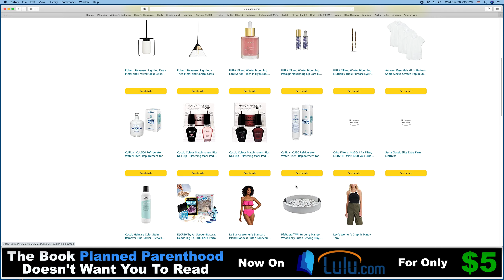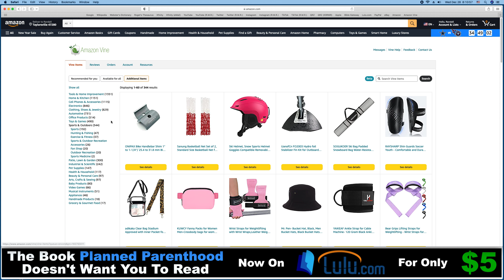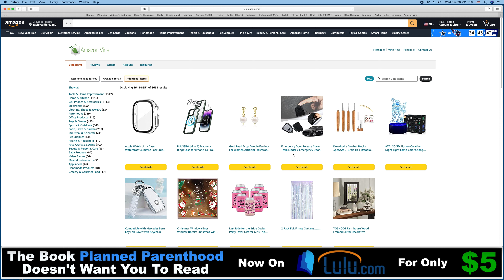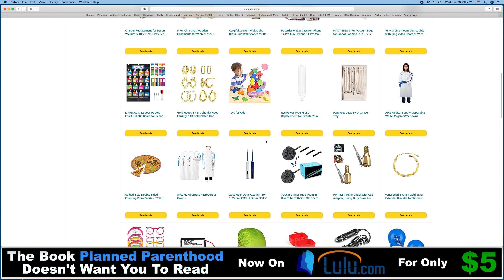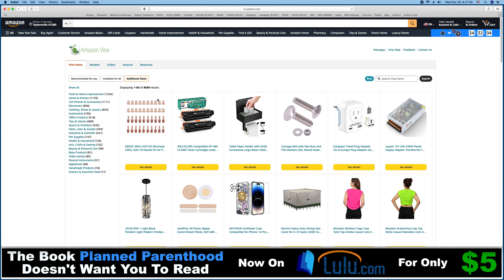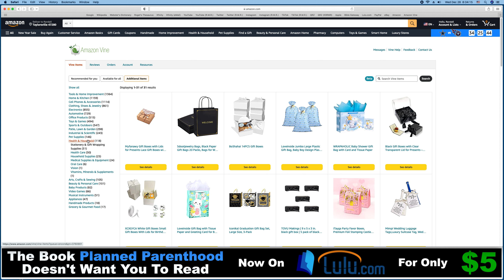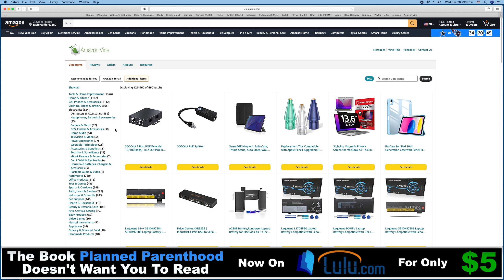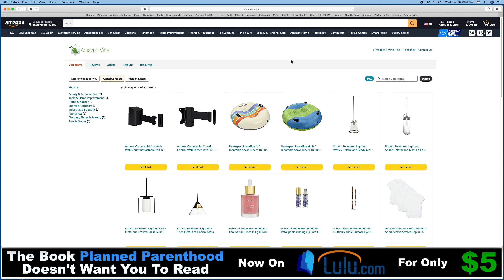Amazon Vine Voice reviewer Randall M. Rueff (K9RMR) shopping for stuff to review on 12-28-2022 A.D.